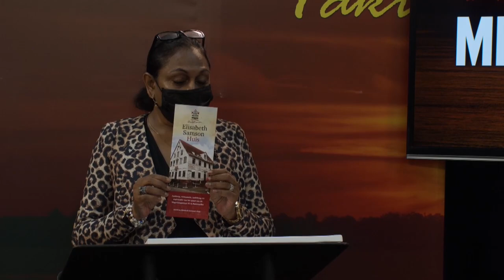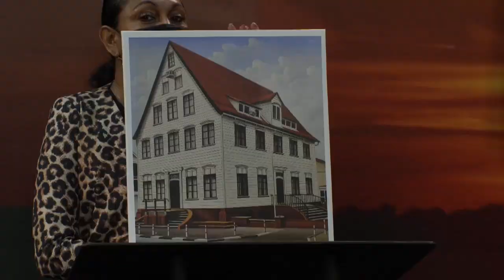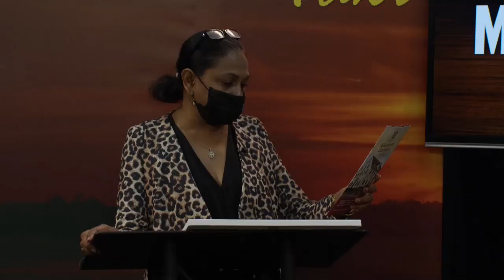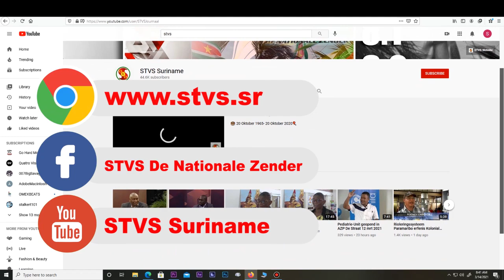In gesprek met auteur Cynthia Mcleod MMANTEN TAKI 12 apr 2021